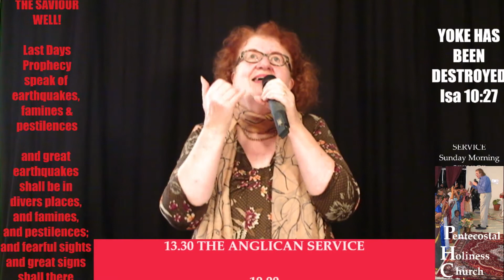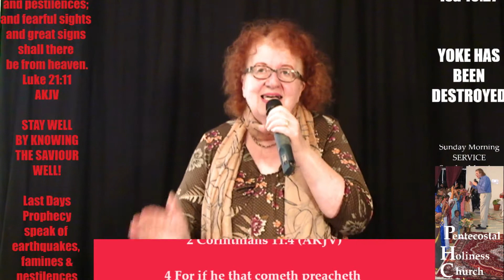26 07 20 Pentecostal Holiness Church - The Yoke Has Been Destroyed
Isaiah 10:27 Authorized (King James) Version (AKJV)
27 And it shall come to pass in that day,
that his burden shall be taken away from off thy shoulder,
and his yoke from off thy neck,
and the yoke shall be destroyed because of the anointing.

NOW BY CHRIST JESUS THE YOKE HAS BEEN DESTROYED! The Biblical Proof presented through David & Lindsay Griffiths, and what this means to the inerrant Biblical Christian.